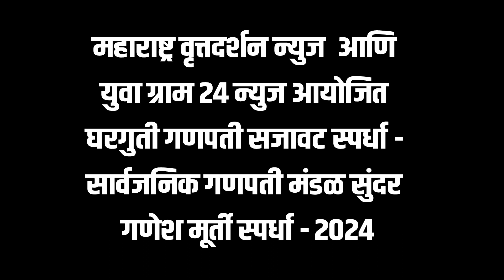मिरजेत साकारली तामिळनाडू मधील मीनाक्षी मंदिराची प्रतिकृती घरगुती गणपती सजावट स्पर्धा